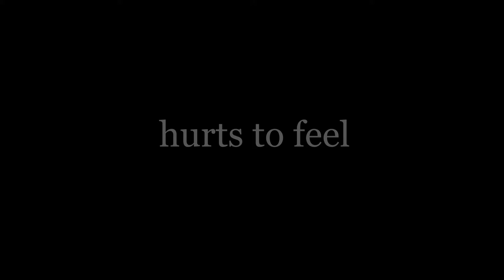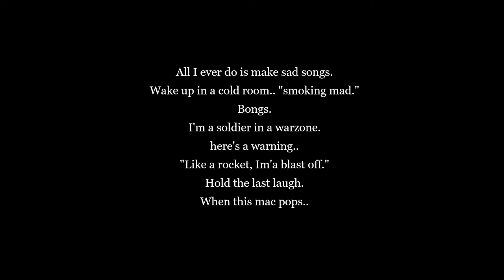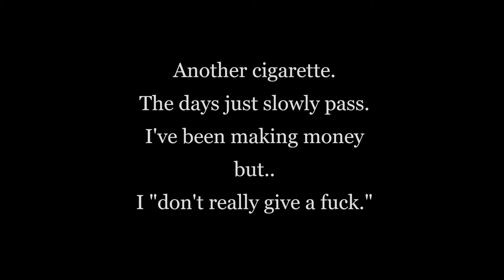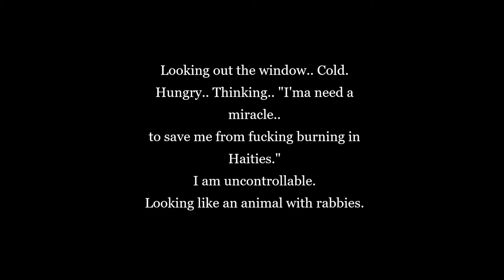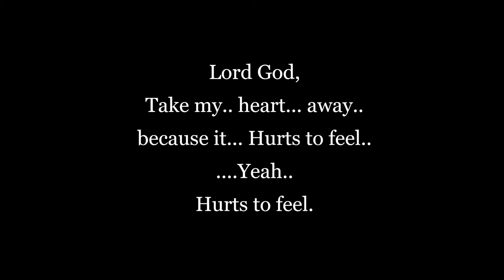hurts to feel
Date:
11.12.20.

Chorus:
Lord God,
Take my.. heart... away..
because it... Hurts to feel..
.Yeah..

Lord God,
.Yeah..

Verse One:
All I ever do is make sad songs.
Wake up in a cold room.. "smoking mad."
Bongs.
I'm a soldier in a warzone.
here's a warning..
"Like a rocket, Im'a blast off."
Hold the last laugh.
When this mac pops..

aimin at these wack cops.
Pushing out this..
"Crack."
Keep my lips pressed tight..
but they say that money talks..
so I'm "weary and I'm cautious,"
when I see these custies looking like they're junkies
and there's bills coming out of their pocket.

Verse Two:
Another cigarette.
The days just slowly pass.
I've been making money but..
I "don't really give a fuck."

Another cigarette.

Verse Three:
Looking out the window.. Cold.
Hungry.. Thinking.. "I'ma need a miracle..
to save me from fucking burning in Haities."
I am uncontrollable.
Looking like an animal with rabbies.

I just need a gun
and don't//think that I won't blast it..
plastured..
News aboout this wack kid..
making headlines, "Headlights on an assassin."
He ain't doing it for the money buddy,
but he plans to fucking "Cash-in."